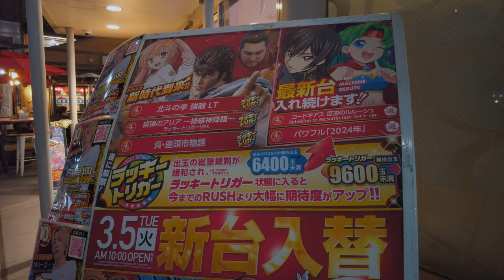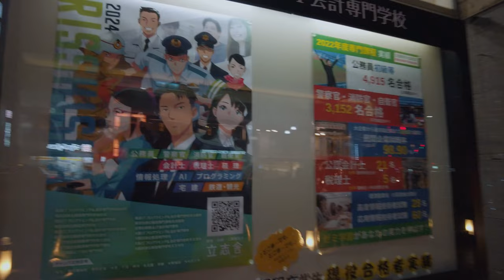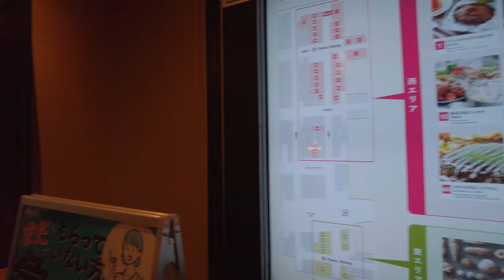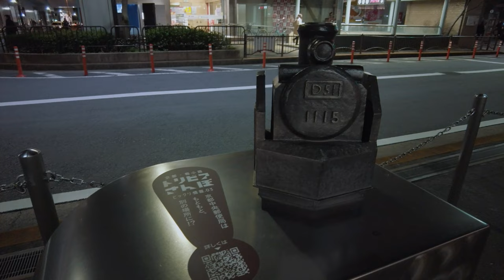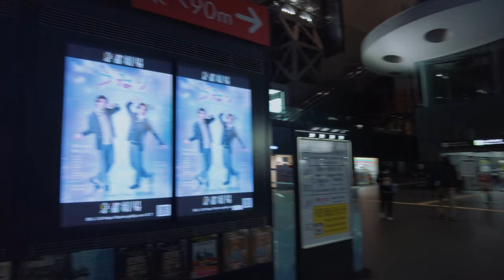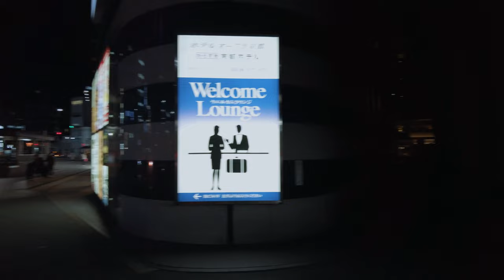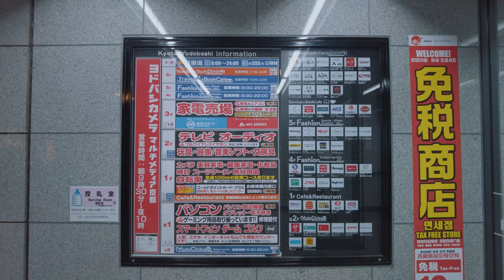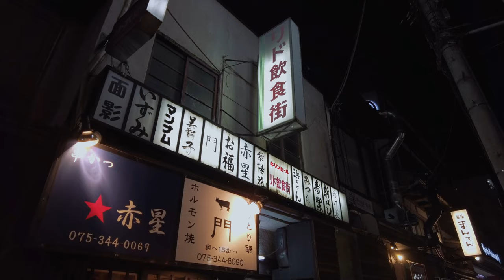Night walking in Downtown Kyoto Station (京都散歩) / 4K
Take a virtual night walk through Downtown Kyoto in this 4K video. Explore the JR Station area and immerse yourself in the beauty of Kyoto at night.
The Kyoto Station change alot during this 10 years, the last time I visit here was before 311 earthquake.

00:00 highlights
00:34 Higashi Hongan-ji Temple 東本願寺
11:34 Kyoto Station Building 京都駅ビル
14:28 Kyoto Station porta dining
38:09 Hidden Gem Alley
2024 Mar 07 9:30 PM